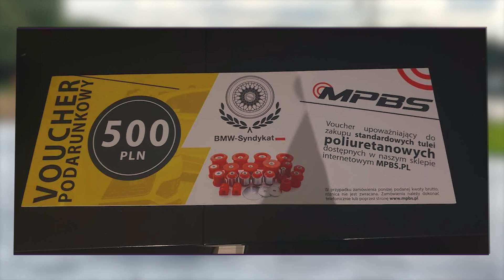Gabloty z Syndykatu - BMW E36 by Marcin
W serii Gablot z Syndykatu BMW E36 w tym nadwoziu jeszcze nie było. Wersja kombi zwana w świecie BMW Touringiem jest bardzo rzadko wybierana do tuningu ale jak możecie zobaczyć na materiale, Marcinowi ten projekt udał się wyśmienicie. Niespotykany kolor, w połączeniu z równie wyszukanym wnętrzem, przyciąga spojrzenia każdego przechodnia. Zapraszamy do obejrzenia!